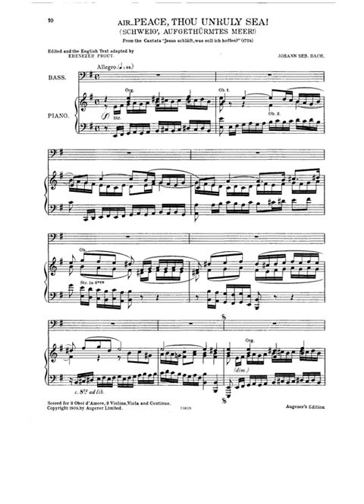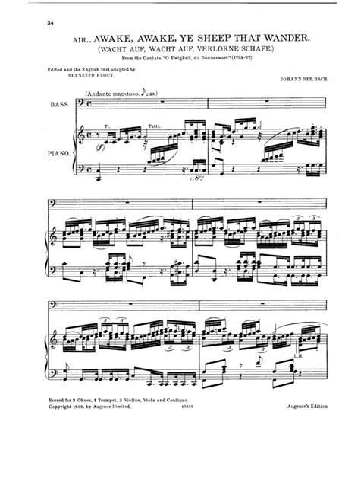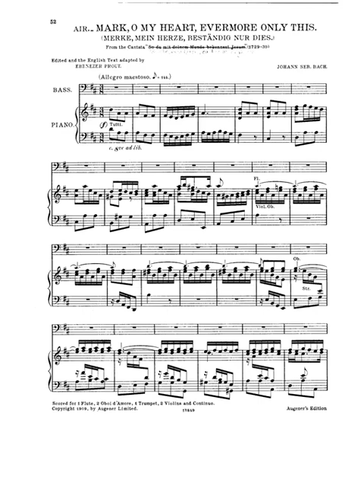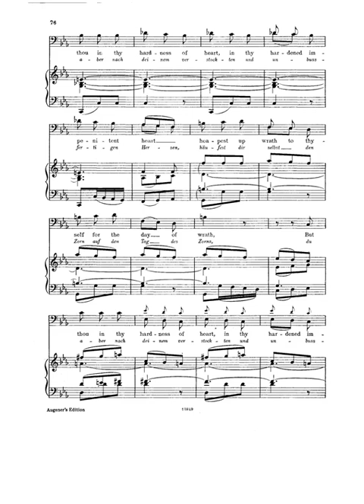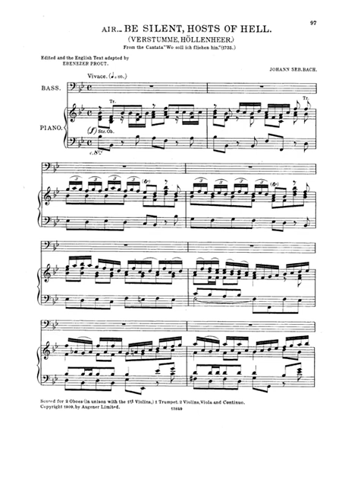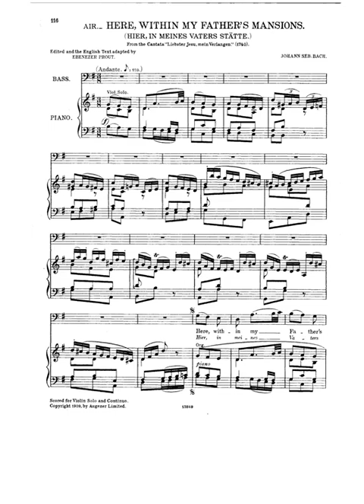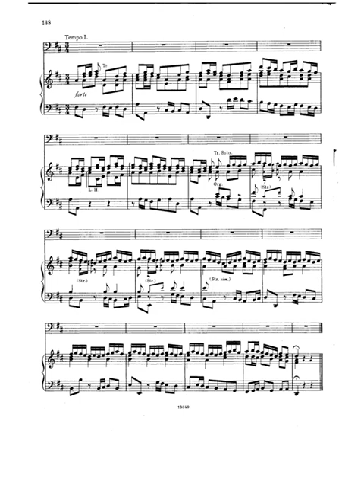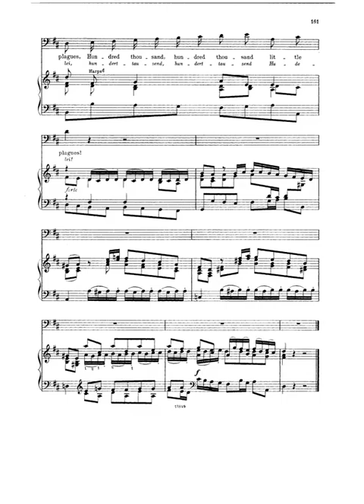Bach 80 Songs and Airs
Form:    Compilation
Key:    C Major
Instrument:    Voice(s) and Piano
Period:    Baroque